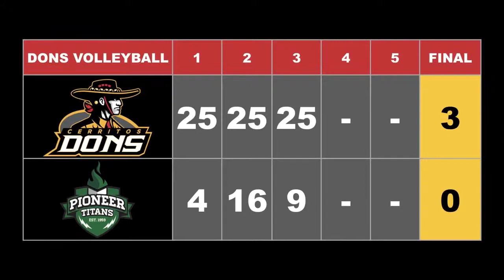Dons vs Pioneer HS 4-16-2019